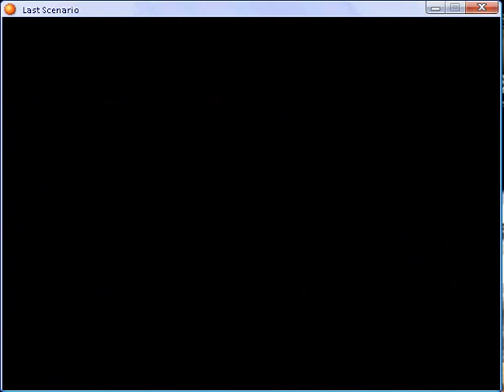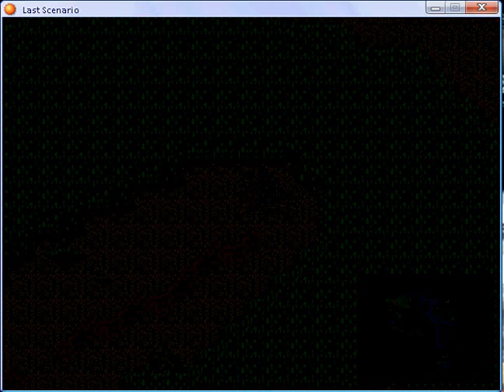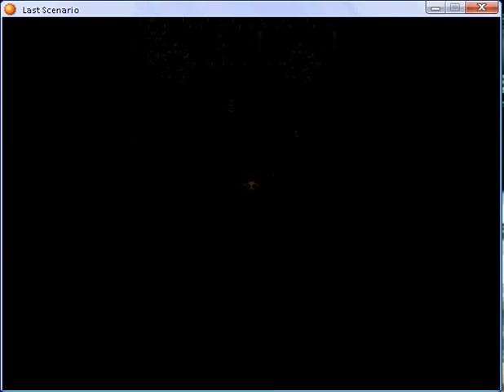Last scenario part 190.flv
Stygian Woods part 4 and Biorite Facility part 1